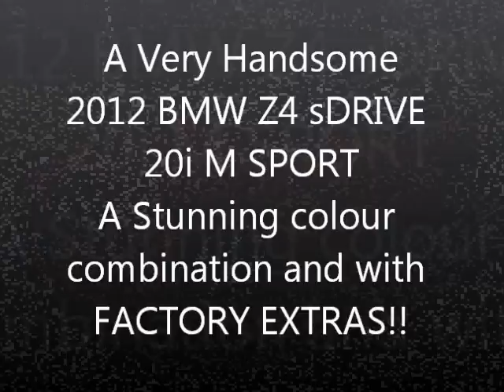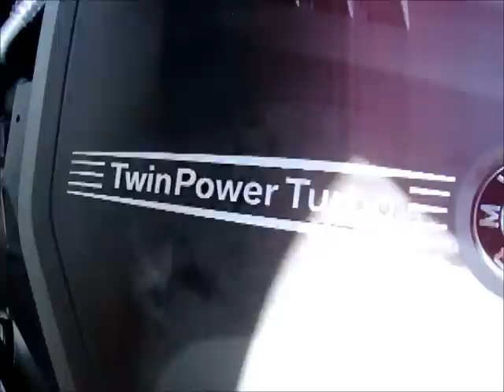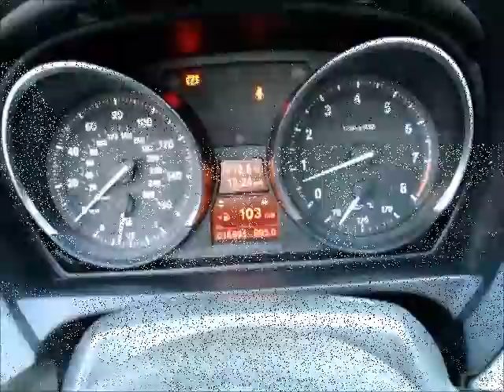2012 BMW Z4 sDRIVE 20i M SPORT ROADSTER BIG SPEC FACTORY EXTRAS